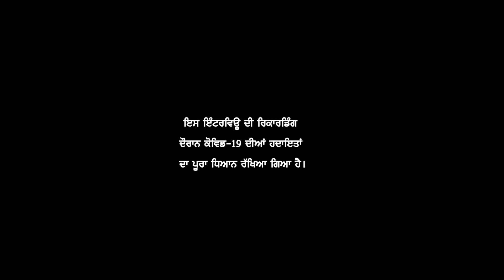International Students ਤੋਂ ਸੁਣੋ ਕਿਹੜੀ ਗਲਤੀ ਨਾ ਕਰਨ ਹੋਰ ਵਿਦਿਆਰਥੀ || EXCLUSIVE || PNCN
Team We Care volunteers shared important information for new international students.
TEAM WE CARE  is a non- profit organization helping international students with Jobs, Accommodation, Career Building and provide Mental Health Support in Canada.